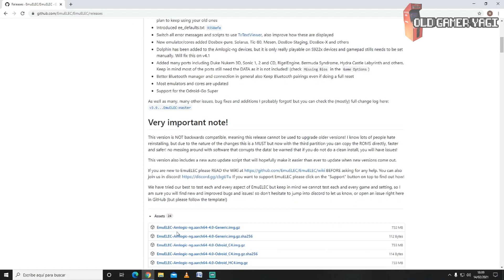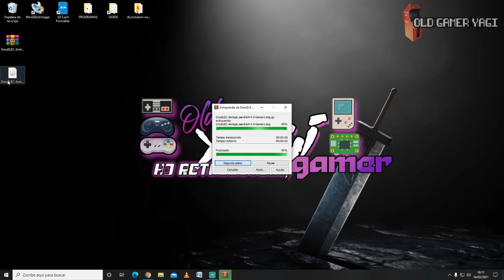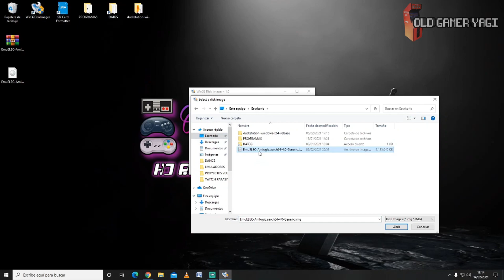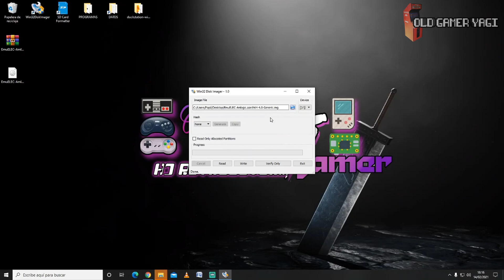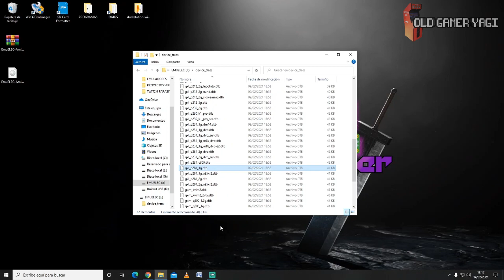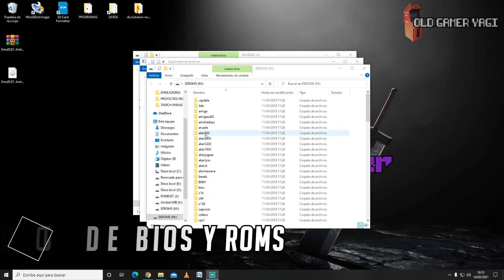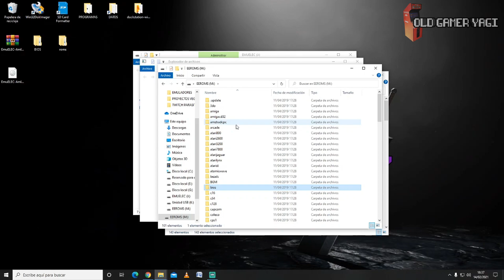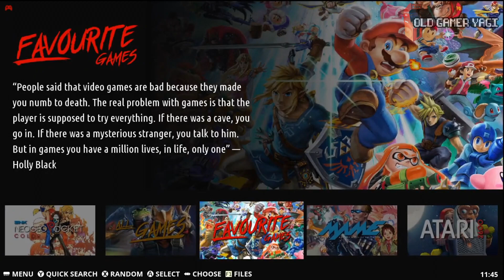🛠️EMUELEC 4.0. Repaso de novedades y TUTORIAL Básico de Instalación.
Hi retrolovers! Al fin lo tenemos. Se trata del nuevo Emuelec 4.0, en el cuál se introducen un buen puñado de novedades respecto a versiones anteriores de Emuelec. En el vídeo de hoy repasaremos cuales son dichas novedades y veremos un tutorial básico de instalación, para que veáis la gran novedad que incorpora para la transferencia de archivos.

Marcas de tiempo:
00:00 Introducción
00:40 Novedades versión 4.0
05:30 Instalación
10:04 Primer arranque
12:29 Volcado de BIOS y ROMS

Programas usados:
➡️SD Card Formatter:

Páginas usadas:
➡️Página de Emuelec en Github:

Si tienes algún tema que añadir o tienes alguna duda, usa la zona de COMENTARIOS.

Después de varios meses la espera ha merecido la pena, y este Emuelec 4.0 nos trae varias novedades importantes. En breve tutorial de personalización completo para esta versión 4.0. Poco más, nos vemos en el siguiente vídeo del canal. ¡Hasta luego retrolovers!